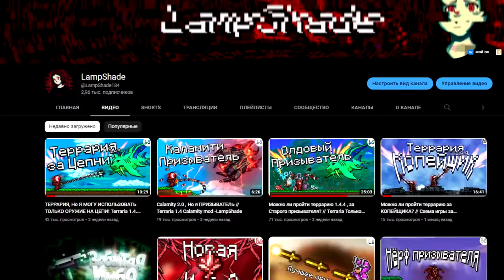ТЕРРАРИЯ, Но Я МОГУ ИСПОЛЬЗОВАТЬ ТОЛЬКО ХЛЫСТЫ! Terraria 1.4.4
Сегодня Я пройду  Террарию (ТЕРРАРИЯ, TERRARIA), но с одним усложнением - из оружий я смогу использовать только Хлысты  ( МОГУ ИСПОЛЬЗОВАТЬ ТОЛЬКО Хлысты!). По факту это прохождение террарии 1.4.4 (TERRARIA 1.4.4) за Хлыстовика! Terraria 1.4.4 -LampShade
Внимание! данное видео является любительской адаптацией  англо-язычного видео за авторством контентмейкера с ником Necr0. Если вы обладаете знанием английского языка , или не хотите слушать мой корявый перевод , то можете посмотреть оригинал!